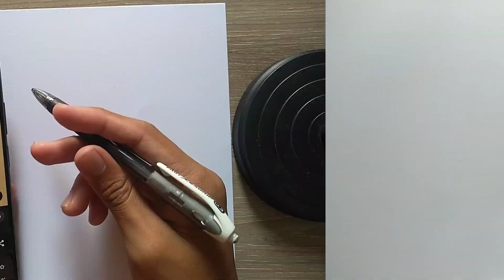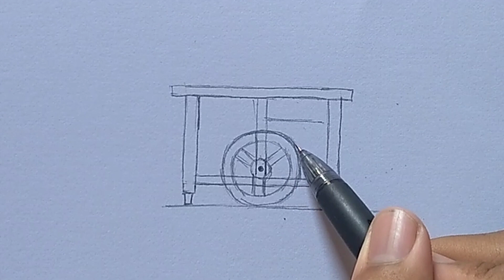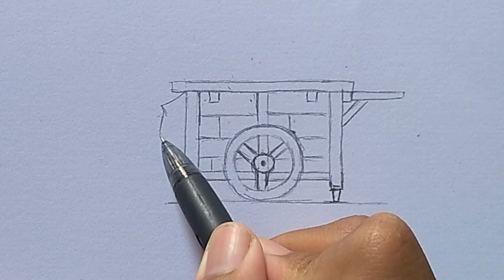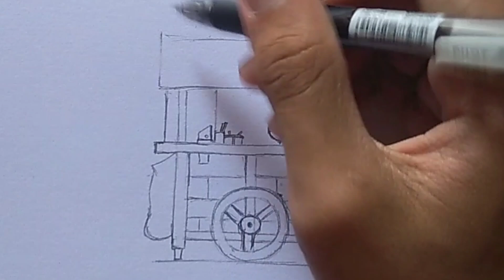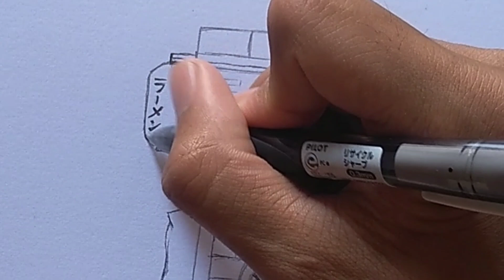Ramen Shop - Step by Step Drawing Tutorial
Ramen Shop Easy Drawing Tutorial

Feel free to speak in comments section below